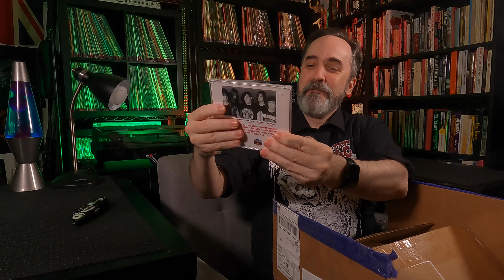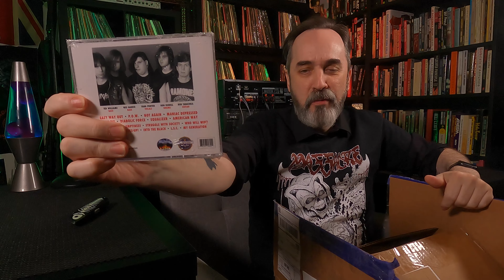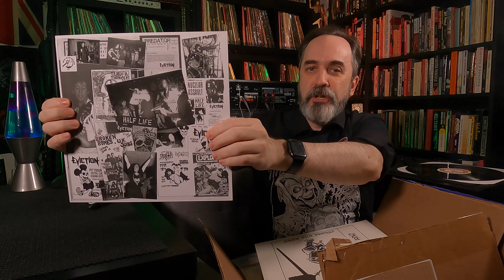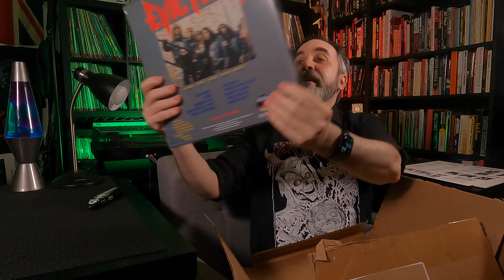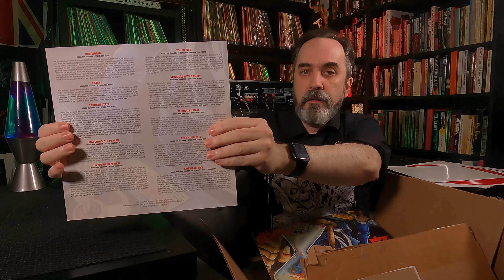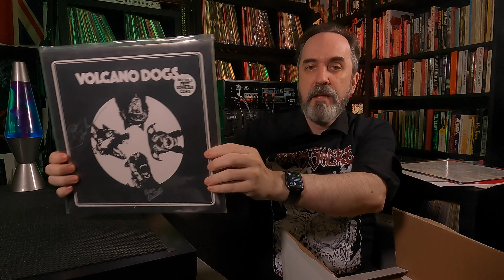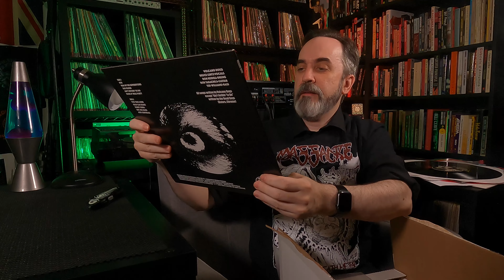UNBOXING of VCLT from Ron in Pittsburgh | Dec 2023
Viewer Ron from Pittsburgh, PA (and Eviction drummer) sent me a package of metal vinyl and possibly other goodies, and no one even held a gun to his head. So, let’s open this box together and see exactly what I got. Join me!